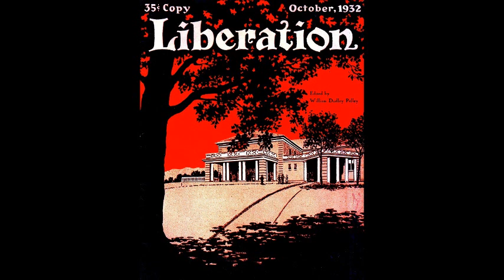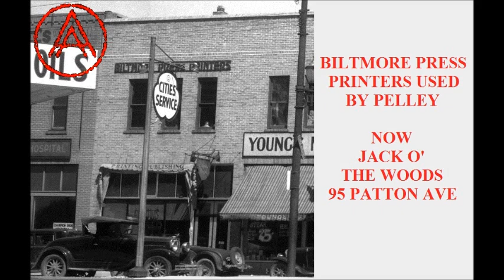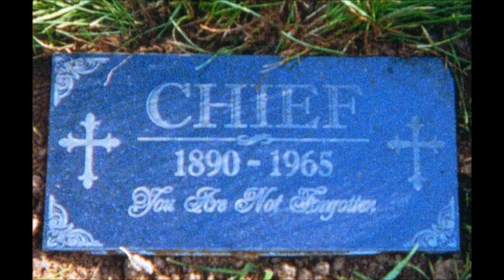WILLIAM DUDLEY PELLEY sites in Asheville, NC - AMERICAN ARCHVILLAIN - SELF-GUIDED TOUR w/ addresses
Asheville, North Carolina was the headquarters of the Silver Legion of America (Silvershirts, Silver Shirts, SS), a prominent American Fascist organization, from founding to finish (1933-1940). This slideshow provides older images for comparison to buildings still standing which were significant to the activities of Chief William Dudley Pelley during his time here and includes current addresses for self-guided tour purposes.